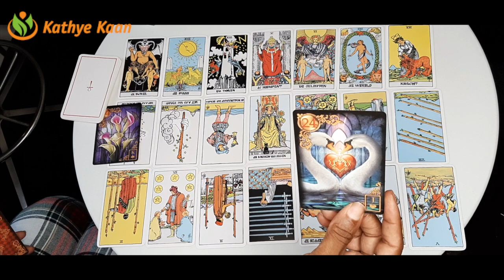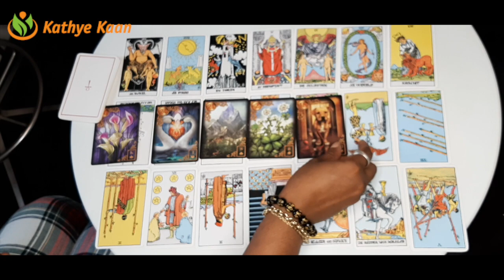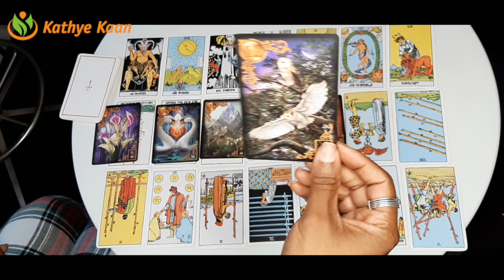AQUARIUS RESOLUTION! Falseness Two face situation 💖WEEK 36 🙏💫WEEKLY READING AUGUST 31-SEPTEMBER 06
AQUARIUS RESOLUTION! Falseness Two face situation 💖WEEK 36 🙏💫WEEKLY READING AUGUST 31   06💫

Kathye